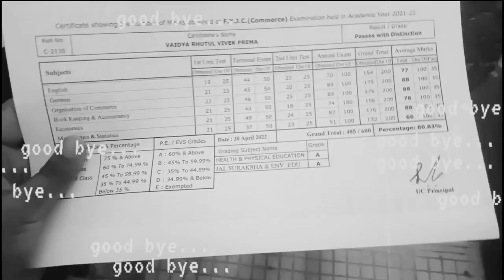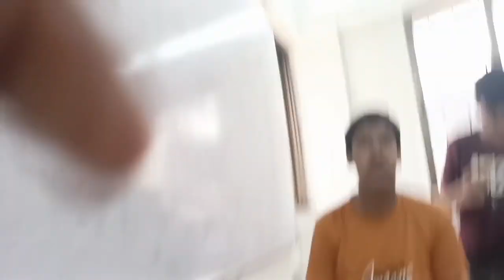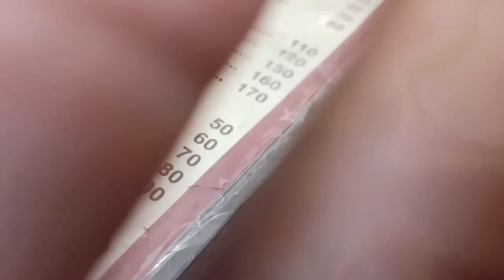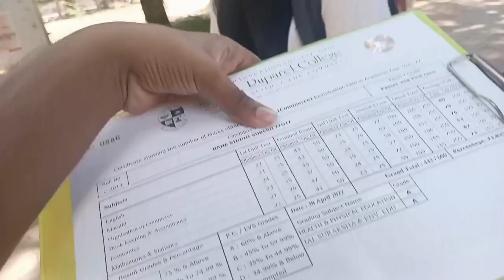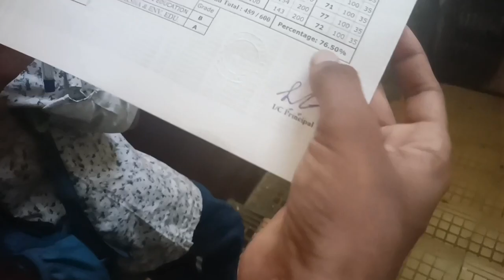D G Ruparel College Result l College Canteen